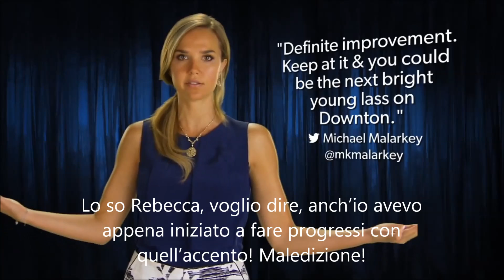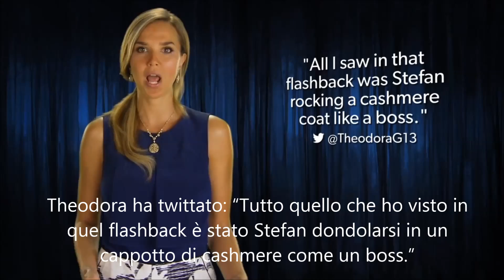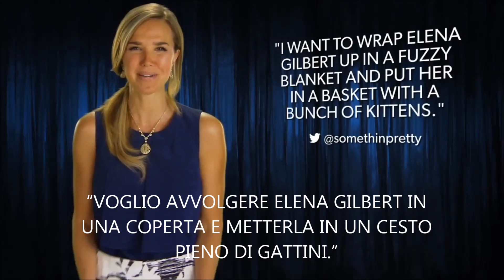TVD Re#ash 5x19 Man On Fire SUB ITA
The Vampire Diaries Rehash 5x19 Man On Fire (SOTTOTITOLI INCORPORATI NEL VIDEO)
Traduzione anche in seguito:
Questo episodio ricapitola interamente l'episodio 5×19 "Man On Fire".
ENZO: Non sarebbe una vendetta ancora più dolce quando Damon saprà che hai ucciso il suo migliore amico? Divertiti a risolvere la questione con tuo fratello.
"NON ESISTE PROPRIO! CHE MODO DI ANDARSENE! COME HA POTUTO!"
Lo so Rebecca, voglio dire, anch'io avevo appena iniziato a fare progressi con quell'accento! Maledizione!
"Miglioramento certo. Allenati e potresti essere la prossima giovane brillante nel Downtown."
Benvenuti al Re#ash di The Vampire Diaries, presentato dalla AT&T, sono la vostra presentatrice, Arielle Kebbel.
"Enzo sembra incazzato."
Leeana ha twittato:"Enzo folle... Enzo sexy... Beeeello Enzo."
"E' divertentissimo, perché mentre delle persone vengono torturate, tutti quanti continuano a studiare come se nulla fosse. Devono essere le ultime settimane."
"Voglio quella scena in slow-motion del salto appena fatta da Stefan! La voglio!"
Ok, ok, eccola qui @tv_addict. Hai ragione è stata una mossa davvero da tipo tosto.
 Questa settimana abbiamo avuto un altro fantastico episodio ricco di flashback ambientati, questa volta, negli anni '60.
Thelovelydobrev ha twittato: "FINALMENTE possiamo vedere il volto di Meggie... ed è già morta..."
"Dannazione, Damon. Chi è che non hai ucciso?"
Theodora ha twittato: "Tutto quello che ho visto in quel flashback è stato Stefan dondolarsi in un cappotto di cashmere come un boss."
"Il Damon degli anni '60 è decisamente il più sexy di tutti."
Tornando al presente, al...centro commerciale?
SLOAN: Non sono più un vampiro!
MARKOS: Finalmente abbiamo un posto in cui stabilirci. Mi spiace solo che non potrai godertelo insieme a noi.
Beh, Sloan è andata, prima ancora che potessimo accoppiarla a qualcuno! Diavolo!
Luv ha twittato: "Quindi i Viaggiatori sono solo pazzi. Hanno trasformato Sloan, poi l'hanno fatta tornare umana e poi l'hanno uccisa perché era un vampiro?"
Sì...beh, più o meno.
MARKOS: Ci servirà molto più sangue.
"La cosa è questa Markos, perché non lo fai alla vecchia maniera? Sai, trovare una ragazza carina, fare qualche bambino e comprare una casa...No?"
Ha senso per me Hanna.
DAMON: Non fare del male ad Elena.
Se siete dei fan Delena, potete respirare di nuovo.
Bralliesheart ha twittato: "Il modo in cui l'ha toccata!"
"VOGLIO AVVOLGERE ELENA GILBERT IN UNA COPERTA E METTERLA IN UN CESTO PIENO DI GATTINI."
Sembra così dolce, Taylor. Sai chi altro vorrebbe vedere dei gattini? Enzo.
ENZO: E' troppo tardi per rimediare, Damon. Mi conosci, mai lasciarsi sfuggire una buona vendetta.
"CAVOLO SI' ADORO IL FANTASMA DI ENZO!!!"
Beh Tammy, il fantasma di Enzo ha l'umanità spenta e la sua voce da killer attiva. Sembra il momento perfetto per fare una gitarella in una baita sperduta nei boschi. Insomma, non c'è niente di inquietante e spaventosi che potrebbe esserci in un posto del genere, no? Ma, se qualcosa di inquietante dovesse accadere, non dico che succederà, vi converrebbe prepararvi, quindi ho una sfida per voi.
Ricordate quando Matt montò la telecamera per registrarsi? Sì, esatto! Fate quello! Registratevi mentre vedete e fateci vedere le vostre reazioni ai nuovi episodio di The Vampire Diaries e postate i vostri video su Instagram, Vine o Youtube usando PickMeTVD e sceglieremo i migliori, facendoli vedere qui al Re#ash
Andate sul sito cw.com/pickmetvd per tutti i dettagli e, fino alla settimana prossima, continuate a mantenere attiva la conversazione con TVD e ci vediamo alla prossima.
Gillie ha twittato: "Perché i vampiri attraversano la strada?"
Non lo so Gillie, perché?
"Per andare nell'ALTRO LATO!"